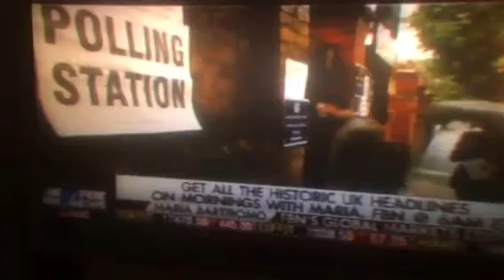BREXIT vote Against Inmigration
According to Maria Bartaloma, the  U.K. voted to leave  the EU due to the revulsion over the mass influx of Muslims some of whom yelled at Brits, 'Get out of the country. This is ours now.'